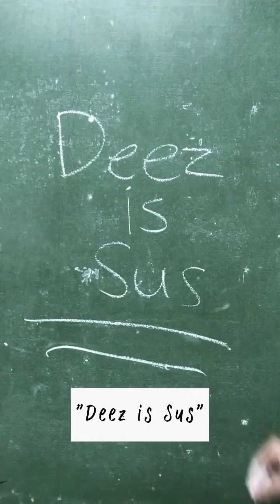How Humidity Works | Humidity The Series (8-Adelfa Group 3)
Hello everyone! This is Group 3 of 8-Adelfa and as our second entry of three shorts on Humidity the Series, today we will be showing you how humidity works! Enjoy :)